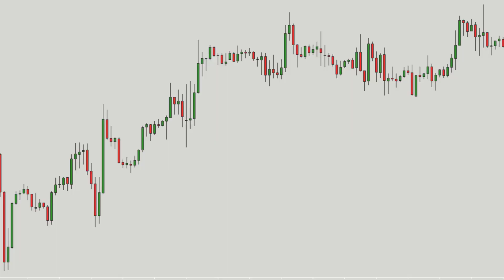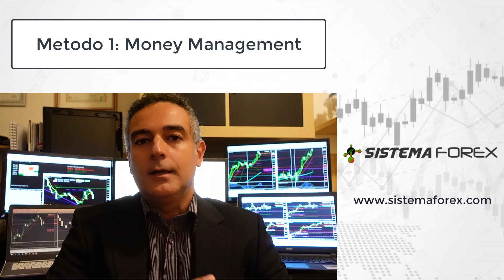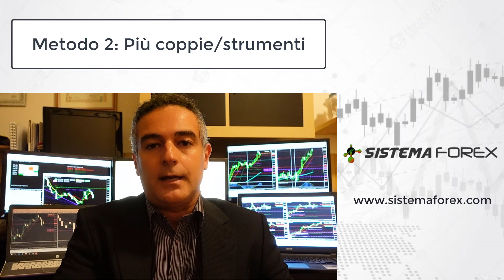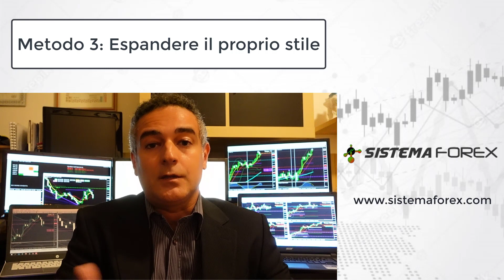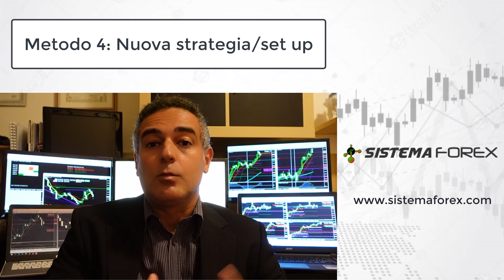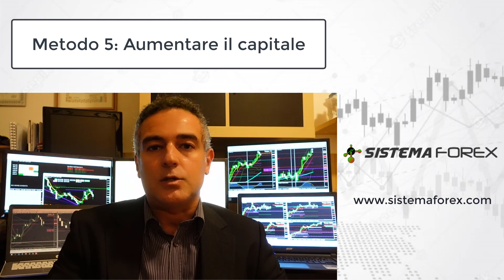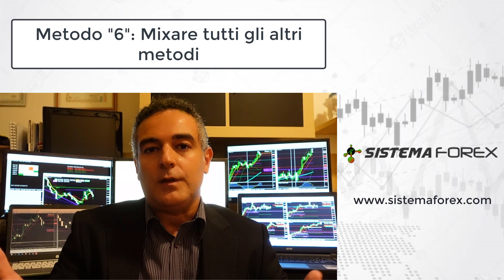Aumentare i rendimenti nel Trading? Scopri i 5 Metodi (+1 ) per farlo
𝑺𝒄𝒂𝒓𝒊𝒄𝒂 𝒊𝒍 𝑽𝒊𝒅𝒆𝒐 𝒄𝒐𝒓𝒔𝒐 𝒈𝒓𝒂𝒕𝒖𝒊𝒕𝒐 "𝑰𝒍 𝑺𝒊𝒔𝒕𝒆𝒎𝒂 𝒏𝒂𝒔𝒄𝒐𝒔𝒕𝒐 𝒅𝒆𝒈𝒍𝒊 𝑰𝒔𝒕𝒊𝒕𝒖𝒛𝒊𝒐𝒏𝒂𝒍𝒊" 𝒂 𝒒𝒖𝒆𝒔𝒕𝒐 𝒍𝒊𝒏𝒌

In questo video Andrea ti espone i metodi per aumentare i propri guadagni facendo trading; presupposto, devi già raggiungere dei risultati positivi chiaramente!

Condividerà quindi 5 modi per farlo, più...uno finale!

Buona visione.
SOCIAL